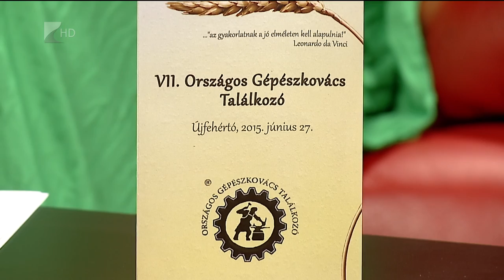Stabilmotorok és benzingőz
Június utolsó Víg-Kendjében egy nem mindennapi országos találkozóra invitáltuk a nézőket. Szilágyi Péter elmondta, hetedik alkalommal szerveznek gépészkovács találkozót Újfehértón. A rendezvényen több mint nyolcvan kiállító mutatkozott és vonult fel.

A találkozó nemcsak öncélú szórakozás - véli a főszervező. Szilágyi Péter kiemelte, szeretnék megismertetni minél több emberrel a régi mezőgazdasági munkavégzés kultúráját, a géprégiségek szépségét, és a korszakalkotó találmányokat.